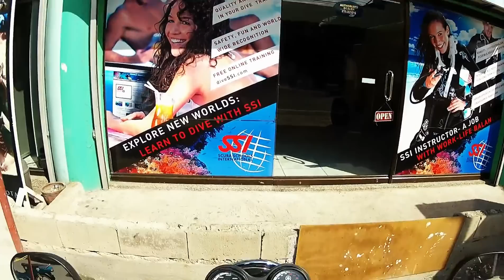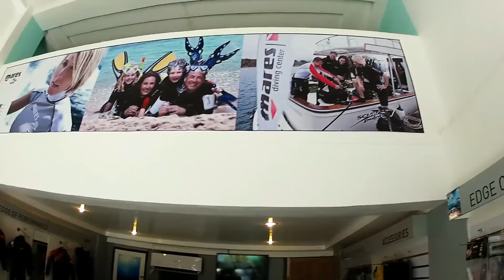SCUBA Lessons at Harold's Mansion, Dumaguete, the Philippines, Part 1